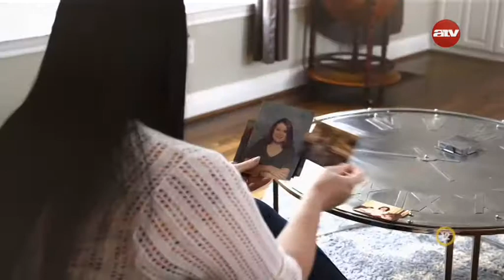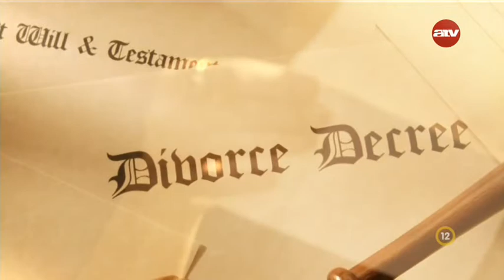Kammy második esélye